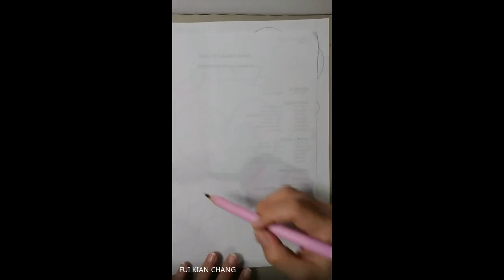3 June 2023 - Creative Painting Class